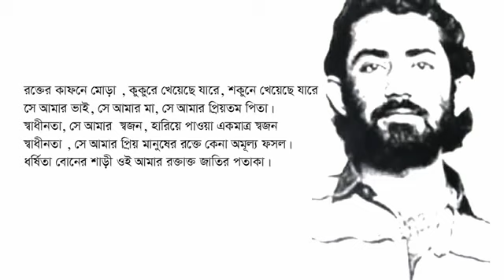বাতাসে লাশের গন্ধ রুদ্র মুহাম্মদ শহীদুল্লাহ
আবৃত্তি: ফয়সাল আা‌জিজ